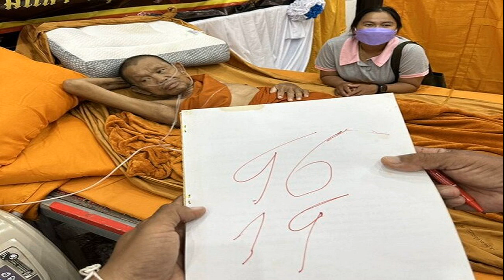เปิดเลข 2 ตัวสุดท้าย พระครูอุดร เจ้าอาวาสวัดศรีดารามเขียนก่อนมรณภาพ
ทุกทิศทั่วไทย
25 ก.ค. 2567
05:47 น.
หลวงปู่หำเจ้าอาวาส วัดศรีดาราม บ้านคำสีดา เขียนตัวเลขให้แอดมินเพจบ้านดุง 2 ตัว ก่อนมรณภาพ
เมื่อวันที่ 25 ก.ค.2567 ผู้สื่อข่าวรายงานว่า นายวีระพล รักเสมอวงศ์ แอดมินเพจบ้านดุงอัพเดท ซึ่งได้รับการประสานงานจากญาติโยมวัดศรีดาราม บ้านคำสีดา ต.นาชุมแสง อ.ทุ่งฝน จ.อุดรธานี ให้ไปรับพระครูอุดร สันติคุณ (ปู่หำ) เจ้าอาวาสวัดศรีดาราม บ้านคำสีดา ที่อาพาธอยู่ที่ รพ.ศูนย์อุดรธานี

ให้กลับวัด เนื่องด้วยเป็นความประสงค์ของญาติโยม และหลวงปู่ หลังจากนายวีระพล ได้รับแจ้งจากทางญาติโยม เพื่อนำเจ้าอาวาสมาดูแลอาการอาพาธที่วัด ท่านพระอธิการกลับมาวัดได้ไม่นานอาการอาพาธทรุดหนัก และได้มรณภาพแล้ว เมื่อคืนวันที่ 23 ก.ค.ที่ผ่านมา แจ้งญาติธรรมให้ทราบโดยทั่วกัน
โดยกำหนดการสวดอภิธรรม และประชุมเพลิง พระครูอุดรสันติกุณ พระอธิการบุญหนัก เจ้าอาวาสวัดศรีดาราม จะมีขึ้นที่วัด โดยในวันที่ 23-31 ก.ค.67 พระสงฆ์สวดอภิธรรม และวันพฤหัสบดีที่ 1 ส.ค.67 จะประชุมเพลิง ขอน้อมกราบส่งหลวงปู่สู่แดนนิพพาน
ด้านนายวีระพล บอกว่าในวันที่ไปรับหลวงปู่ ออกจาก รพ.ศูนย์อุดรธานี กลับวัดที่บ้านคำสีดานั้น หลวงปู่พยายามพูดว่า ให้ให้ให้ให้ จะให้แอด แต่ฟังไม่รู้เรื่อง ก็เลยให้หลวงปู่เขียนใส่กระดาษ ซึ่งหลวงปู่ เขียนเป็นตัวเลขใส่กระดาษ 96, 19

สำหรับวัดศรีดาราม ตั้งอยู่ที่ บ้านคำสีดา ต.นาชุมแสง อ.ทุ่งฝน จ.อุดรธานี ภายในวัดมีรูปปั้นพญานาคใหญ่สวยงาม ยาว 131 เมตรเลื้อยขึ้นจากหนองน้ำคำสีดา ที่นักท่องเที่ยวมากราบไหว้ขอโชคลาภจากพ่อปู่ศรีสุทโธไม่ขาดสาย